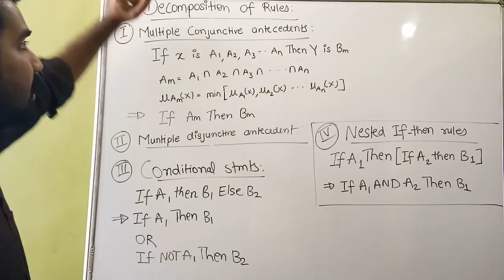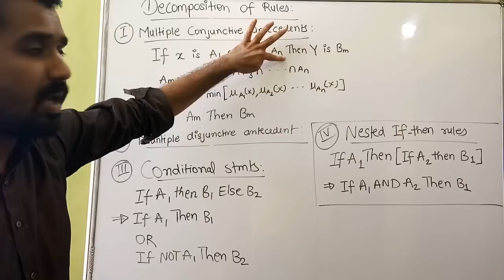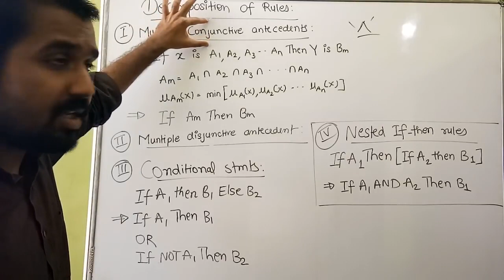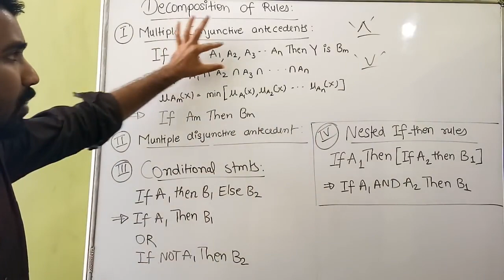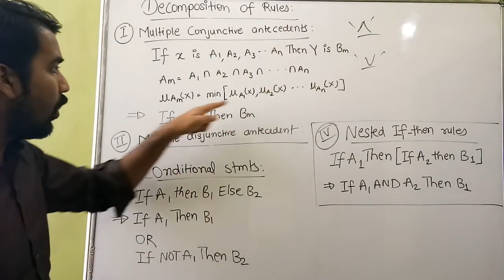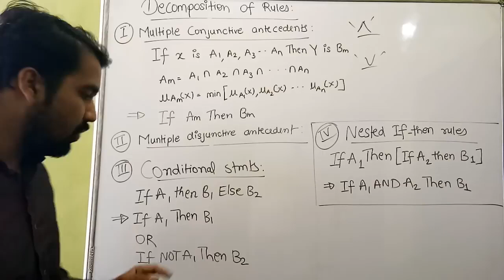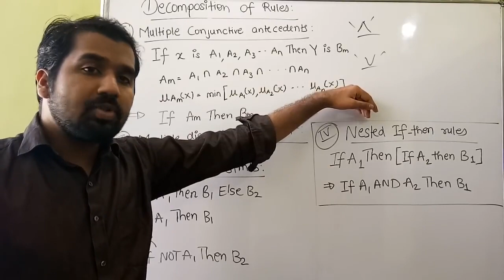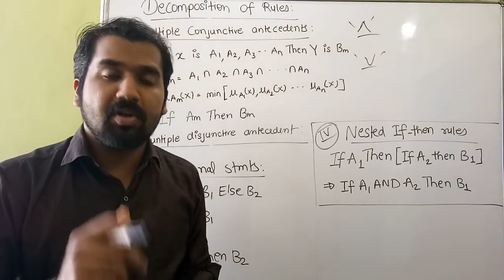L28. Decomposition Of Rules ll Soft Computing Course Explained in Hindi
Decomposition_Of_Rules ll Soft Computing Course Explained in Hindi 33